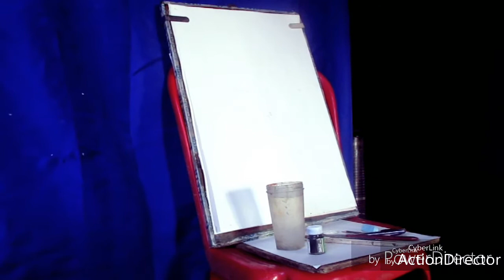Water colour jesus painting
Poster colour, creyons,  normal cartradg paper, pencil with exetra exetra.